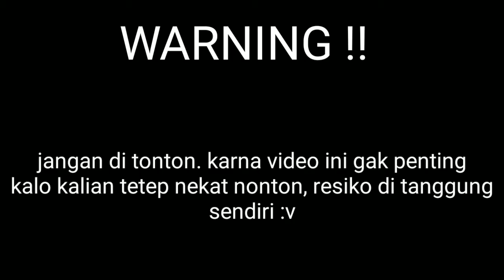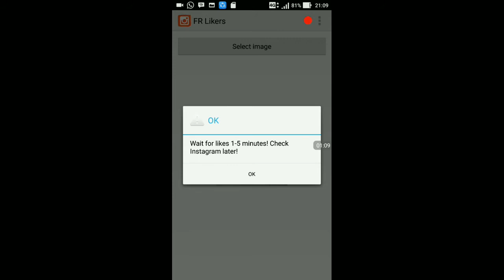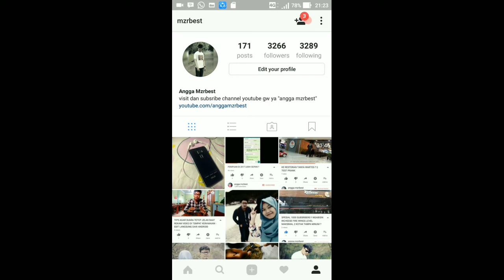SERIUS DAH, JANGAN DI TONTON DARI PADA BAPER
jangan di tonton.